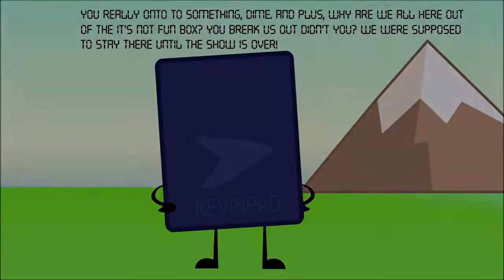(REQUESTED) (YTPMV) Object Plumber Episode 20 - Collect Ice Cream Scan